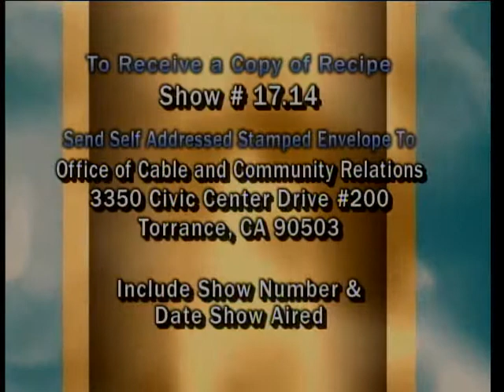Community Cooking 17.14 - Hosted by Kirk Leins - Torrance CitiCABLE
**Click 'Show More' for Recipe**

Hungry?  Discover simple mouth-watering recipes on CitiCABLE 3's COMMUNITY COOKING, airing daily at 9:30 a.m., 10:00 a.m., 3:30 p.m. & 6:30 p.m.

Do you like to cook?  Then come be a guest on CitiCABLE 3's COMMUNITY COOKING to share your favorite recipes!

Thai-style Lettuce Cups and Thai-style Limeade

Coco-cashew sauce:
½ cup cashews, soaked overnight, rinsed well & drained
1 cup coconut milk
1 tsp. key lime juice w/ a splash of Meyer lemon juice
2 tablespoons fresh mint leaves
2 tablespoons thai basil leaves (use regular basil if you can’t find thai basil)
½ tsp. finely minced fresh ginger
1 tablespoon raw coconut aminos (you may substitute Braggs Liquid Aminos, but use only 1 teaspoon)
1 tablespoon coconut sugar simple syrup (see below)
½ tsp. sweet chili sauce
½ tsp. dry rub (see below)
½ tsp. wet rub (see below)

Add all the ingredients to a high-speed blender and mix until all the ingredients are well blended. Scrape down the sides of the carafe, if needed and re-blend. Can be made a day ahead.

Store in the fridge until needed. Keeps 2-3 days.

Dry Rub:
½ tsp. whole cumin seeds
1 tablespoon whole peppercorns (use a blend)
¼ tsp. nutmeg
1 tablespoon coriander
½ tsp. fennel seeds
1 star anise
4-6 cardamom pods
1 tsp. turmeric

In a clean dry skillet on low heat warm up the rub ingredients for about 30 seconds or so.

Pour into a spice mill and grind.

Store in an airtight container. You will use the dry rub for the coco-cashew sauce, to season the meat and as an ingredient in the limeade drink.

Wet Rub:
8-10 medium size garlic cloves
4 thai chilis, seeds and stems removed
1/2 stalk of lemongrass, use only the middle white portion
1 shallot, roughly chopped
1 tablespoon grated ginger
1 tablespoon dried shrimp, softened in water & drained.

In a mortar & pestle, combine all the web rub ingredients and work it until it resembles a paste. Store in an airtight container. You will use this wet rub for both the coco-cashew sauce and to season the meat.

Coconut sugar simple syrup:
In a saucepan over medium heat, combine ¼ cup coconut sugar with 1 cup of water. Stir ‘til the sugar is dissolved and the mixture starts to thicken. Take off the heat and store in an airtight glass container in the fridge. (You will use this simple syrup in the coco-cashew sauce as well as in the limeade drink.)

Meat:
1 lb ground Bork (½ ground beef and ½ ground pork)
1 tablespoon peanut oil w/ a splash of sesame oil
1 tablespoon wet rub
1 tablespoon coconut sugar or coconut simple syrup
1 tsp. fish sauce
1 tablespoon key lime juice w/ a splash of Meyer Lemon juice added
2 tablespoons hoisin sauce
1 tsp. dry rub
2-3 tablespoons coconut milk
1/3 cup minced cilantro
1 tablespoon minced mint
½ teaspoon sesame seeds

Add the peanut oil to a wok set to medium heat. Once the oil is good and hot, not smoking, add the wet rub and stir quickly, then add in the Bork. Brown the meat to make sure it is fully cooked. Then add in the coconut sugar, fish sauce, lime juice and finally the dry rub. Add the minced cilantro, minced mint and sesame seeds. Check seasoning and adjust if needed, then add the coconut milk, stir and remove from wok and place into a serving dish.

Lettuce Wrap Condiments:
Clean dry iceberg lettuce leaves cut into ‘cups’
Clean dry purple cabbage leaves cut into ‘cups’
Chopped green onions
Chopped peanuts
Cilantro
Diced cucumber
Julienned carrots
Torn thai basil leaves
Mint sprigs
Cooked rice noodles, if desired

To assemble the Thai Lettuce Cups:

Place all the Lettuce Wrap condiments on a large platter and arrange along with the cooked meat and the coco-cashew sauce.

Build the cups starting with either an iceberg lettuce cup or purple lettuce cup, add meat, condiments and top with the sauce.

Thai Limeade refresher:

In a martini shaker add juice of 4-6 limes, a small handful of torn thai basil, 4-6 sprigs fresh mint, a super teeny tiny pinch of the dry rub and a splash of the coconut simple syrup. Add ice cubes to the shaker and shake well. Strain and pour into a decorative glass that has 2 ice cubes to about ¼ full and top with soda water.

Garnish w/ fresh mint and lime.

Serves 2.